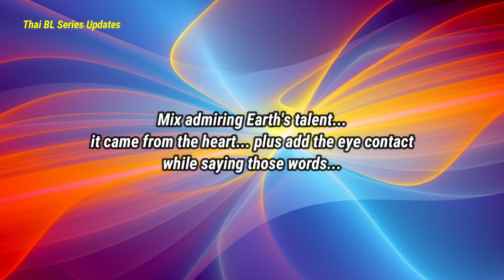[EarthMix] Mix said "Earth is talented" while Earth said "Mix is wild".❤️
Mix admiring Earth's talent... it came from the heart... plus add the eye contact while saying those words... Earth bragged Mix to all of their fans...They are so cute ❤️